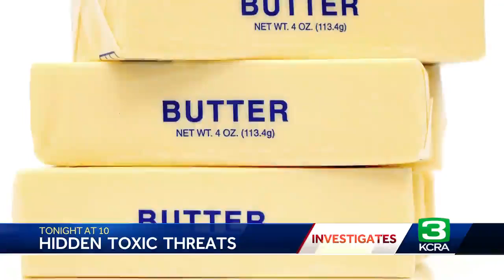What is PFAS? What to know about the 'forever chemicals' in nonstick pans and so many other products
Some chemicals that were initially made to make life easier over time can become dangerous, particularly if you are exposed to large amounts because they never break down or go away.   Megan Arnett thinks a lot about these so-called "forever chemicals," including one called PFAS, which is short for polyfluoroalkyls.  "So PFAS are a huge group of chemicals that are found almost everywhere," Arnett told KCRA 3 from her office at UC Berkeley. She heads the Center for Green Chemistry.  Mike Cherry reports.